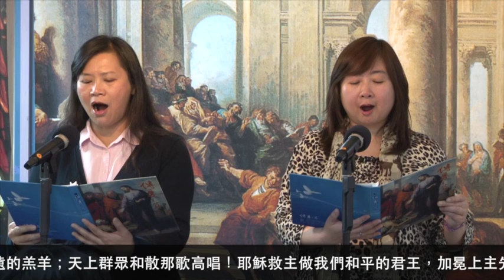傳愛之家主日領唱-讚美耶穌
讚美耶穌　　　　　　　詞／Fanny J. CROSBY　曲／Chester G. ALLEN
讚美！讚美！耶穌我親愛的救主；全地歌唱將主妙愛傳明！
天上群眾齊讚美慈悲的救主；尊貴、榮耀都歸主聖善名！
如同牧人，耶穌保護祂小羊；主的膀臂，終日懷抱牧養，

讚美！讚美！耶穌我慈悲的救主；為我眾罪受苦流血死亡；
主是磐石，是永遠救恩的盼望，讚美！讚美！耶穌被釘君王。
高聲歌唱，因主擔當我愁悶，無限慈悲，何奇妙何高深！

讚美！讚美！耶穌我永遠的羔羊；天上群眾和散那歌高唱！
耶穌救主做我們和平的君王，加冕上主先知祭司牧長！
基督降臨，戰勝罪世威德煌！榮耀權能，都歸耶穌我王；

（副歌）
讚美！讚美！傳揚祂無比的大愛；
讚美！讚美！歡唱直到萬代！